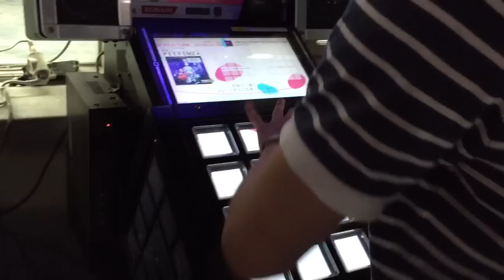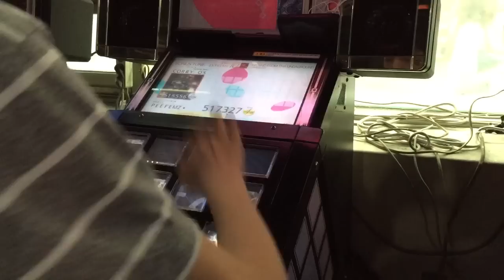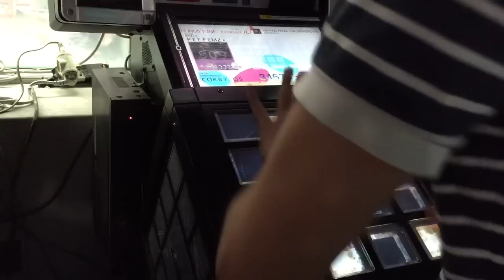【jubeat prop】 AIR RAID FROM THA UNDAGROUND [EXT] Dual EXC with ABEC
Player 1 : ABEC (Fake FEFEMZ*)

Player 2 : CORBY.QS

GUHROOVY Lv.10

Noryangjin AMUSETOWN Game Center